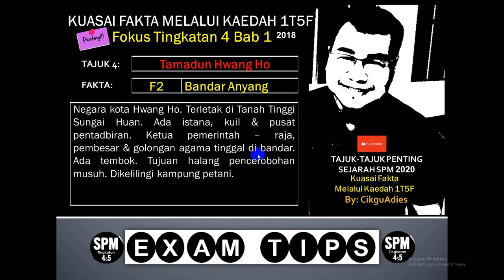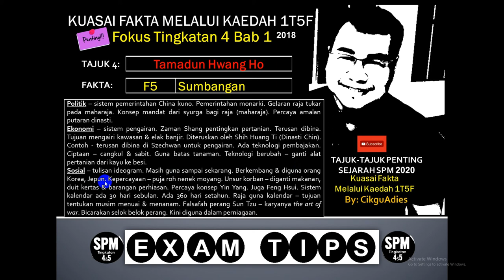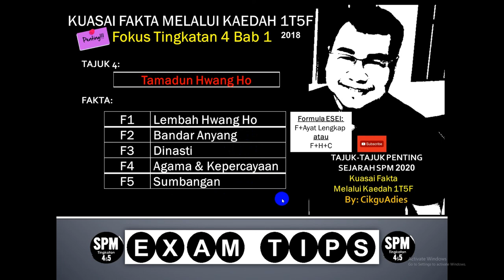Kaedah 1T5F Tamadun Hwang Ho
Disertakan tajuk fokus SPM 2020-21.